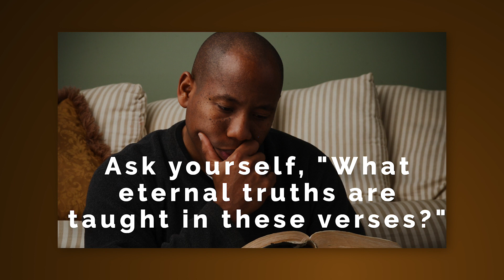Come, Follow Me - #3 Idea to Improve Your Gospel Study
This is an idea to improve your personal scripture study for individuals and families. Idea #3 - Listen to the Spirit.